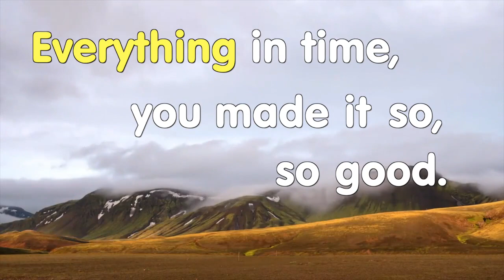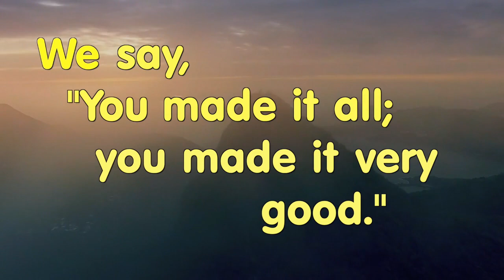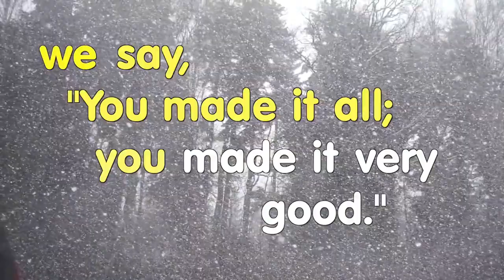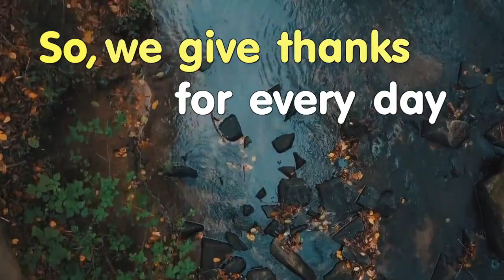Sept 30 2020 Celebrate Wonder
Our exploration of the creation story in Genesis continues as God creates all of humankind.  Join us for this fun, fast-paced worship and learning experience for ALL AGES!